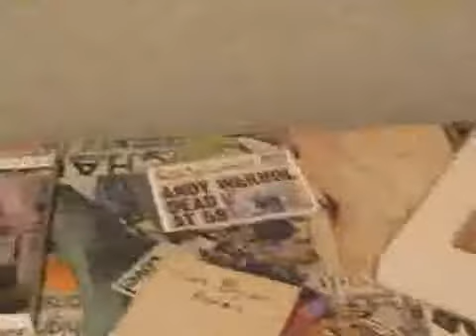Shooting Andy Warhol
Originally Published 09/26/2008 - Shooting Andy Warhol